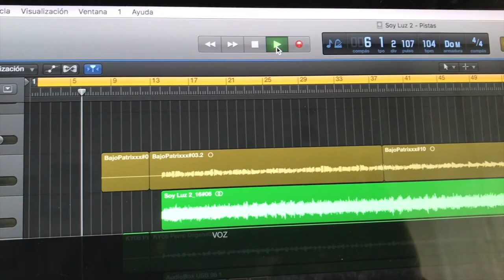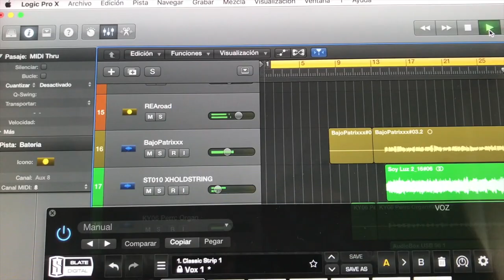JAUKE promo SOY LUZ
Promo video SOY LUZ Banda JAUKE
Voz: Fran Torres
Guitarras: Patricio Arriagada
Bajo: Patricio Aravena
Bateria: Rodrigo Morales
Teclados: Fran Torres

Producido por Patricio Arriagada
Santiago de Chile
Agosto 2019